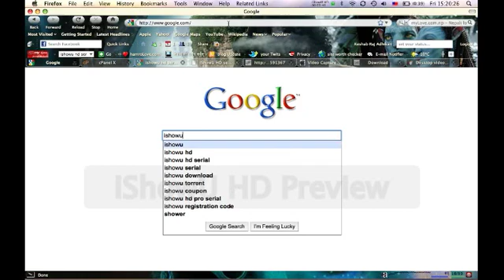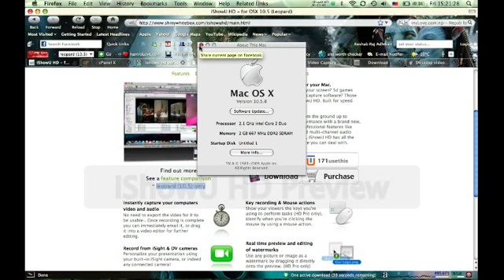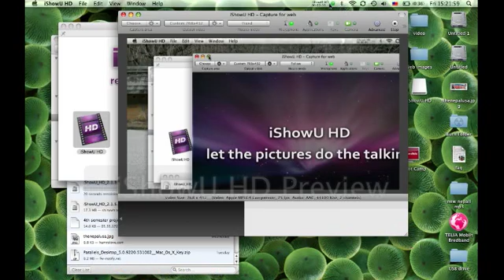how to record screen video on mac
How to record screen video on mac, mac v. 5.8.* only works.. my first project about recording screen video on laptop..